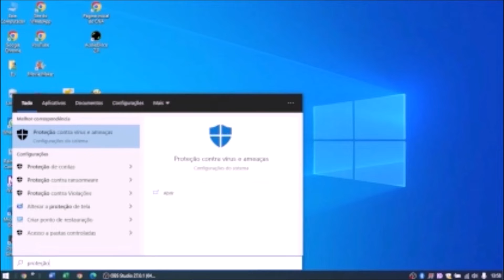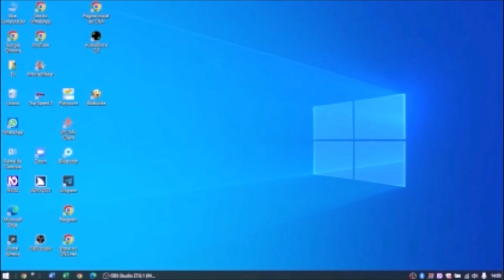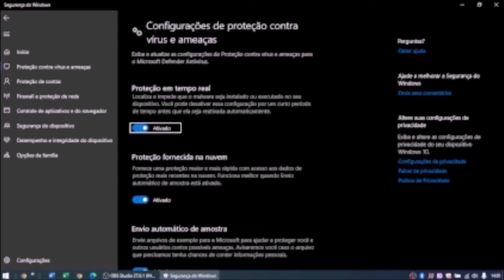Demonstrando como desativar o Windows Defender🖥💻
Você quer instalar um programa no seu computador mas o antivírus está impedindo? Seus problemas acabaram. No vídeo de hoje, atendendo a um pedido de um inscrito, demonstro como podemos desativar o Windows Defender, o antivírus nativo do Windows 10 e 11.
Link do nosso grupo no WhatsApp